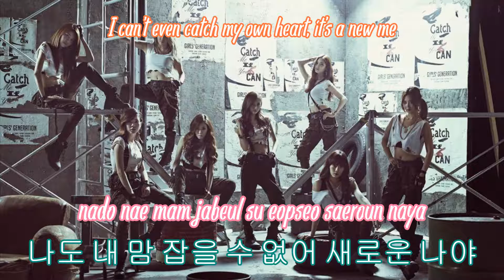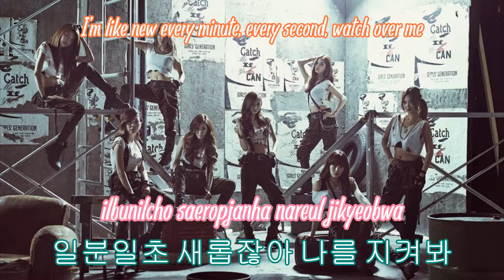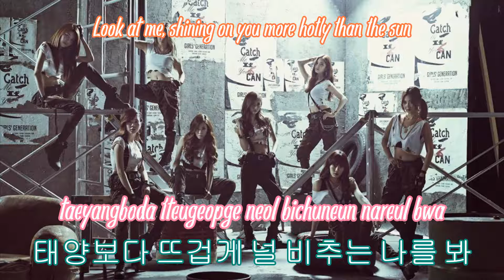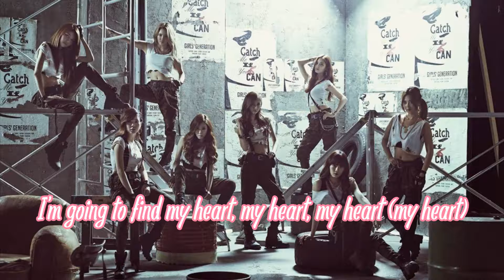GIRLS GENERATION - Catch Me If You Can (Korean ver.) LYRICS [ENG/ROM/HANG]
Audio belongs to SM ENTERTAINMENT